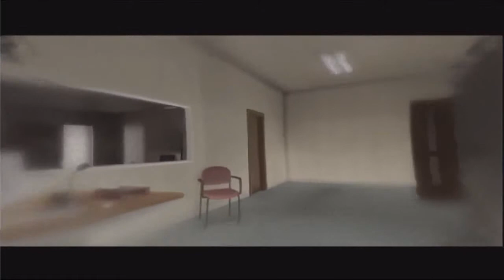Lion in a Cage - 08: David Cage is the Frank Miller of Video Games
We attempt to steal our way out of our own personal detention center in order to do engage in some of the worst decisions imaginable.